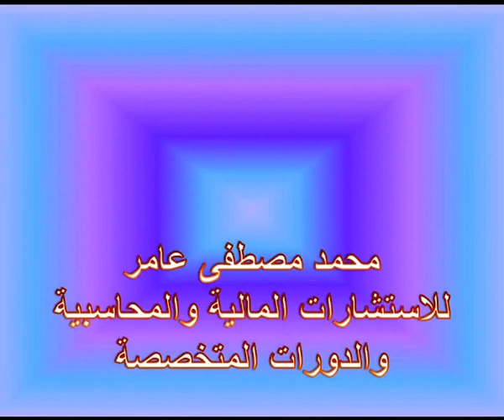Mohamed Mustafa Amer